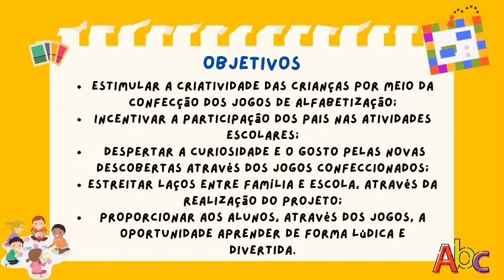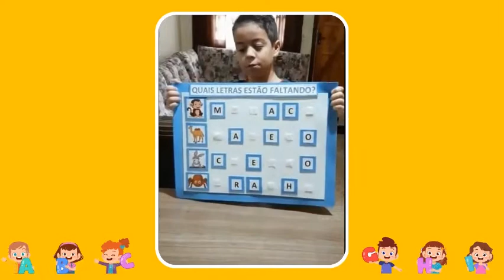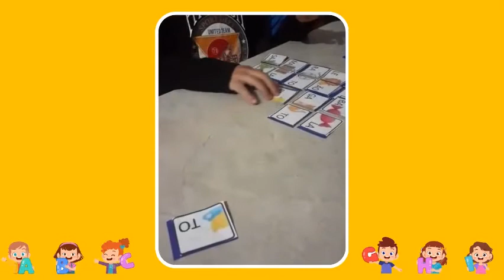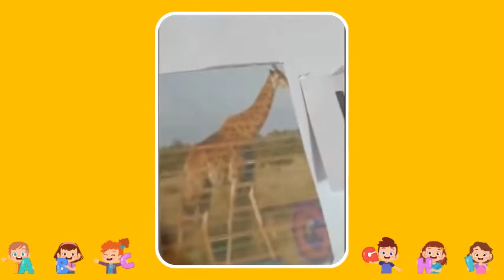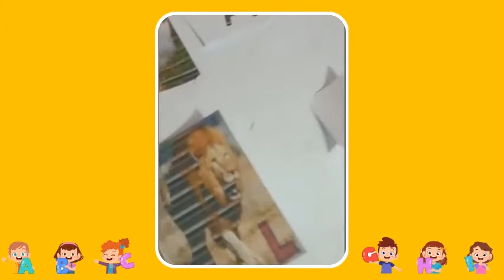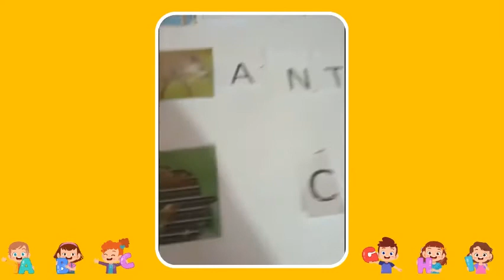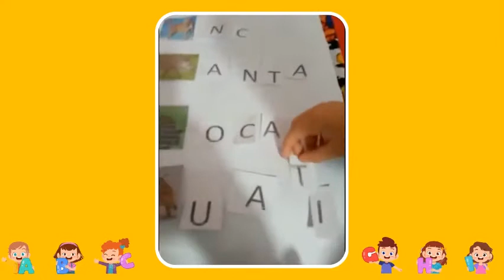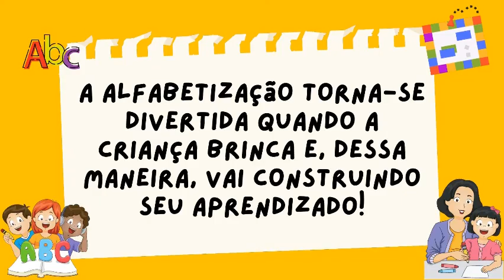PROJETO FEIRA DE IDEIAS 2021 Professora Sirlane Diehl 2°B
Trabalho realizado com alunos em 2021.